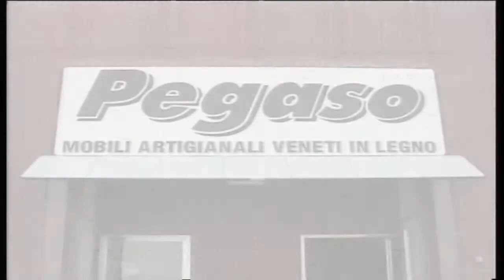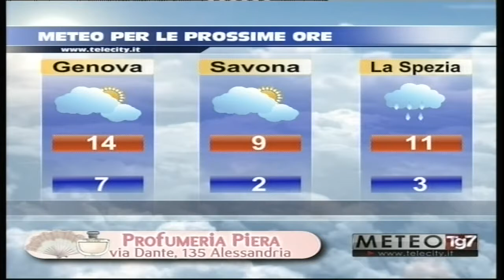TG AL 141217 H1800 B